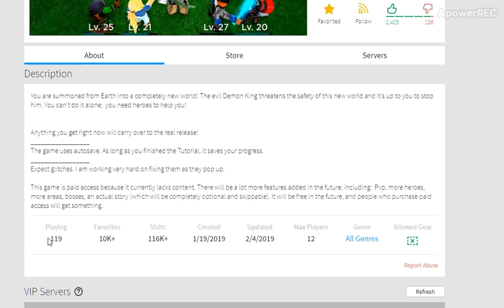Creator Of Project Pokemon (wish_z) New Game! (Hero Havoc)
- So might be wondering why I am not at school. Well this morning my eye was pink and I was coughing. Right now it stopped. But then I had a bad tummy ache for a hour.